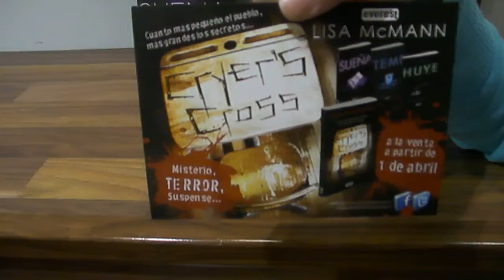Entrevista con la escritora norteamericana Lisa MacMann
Entrevista con la escritora norteamericana Lisa MacMann, autora de la trilogía La Cazadora de Sueños